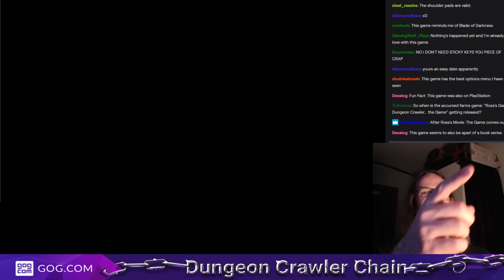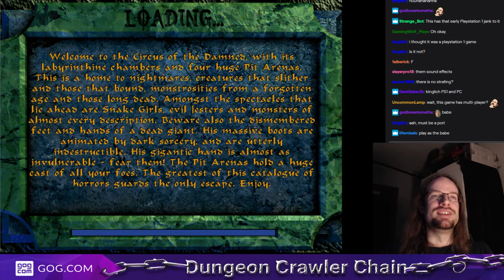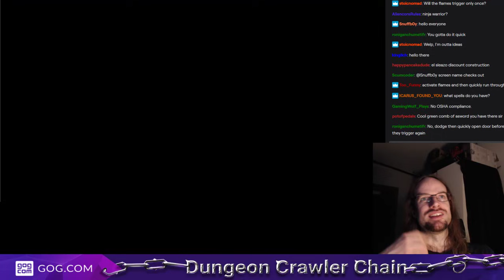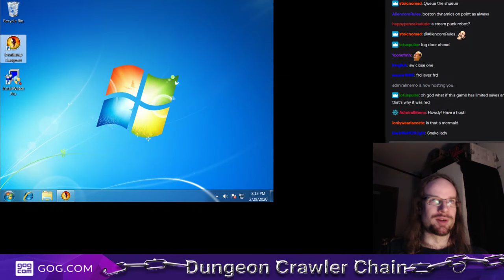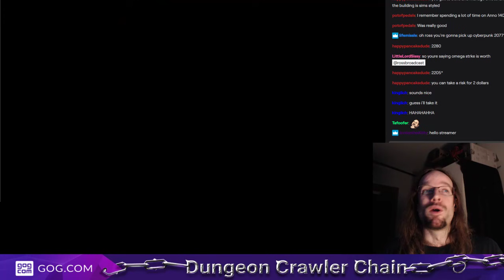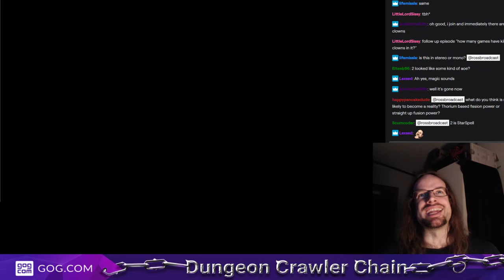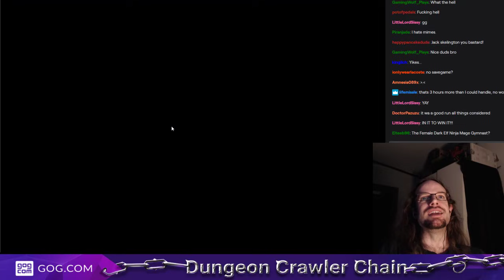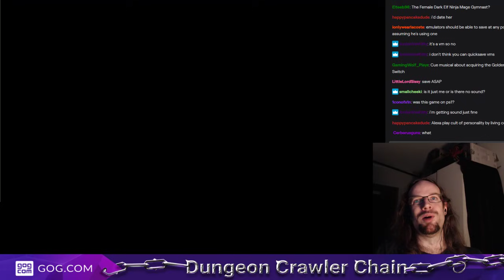Ross playing Deathtrap Dungeon for GOG Dungeon Crawl streaming event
First time playing Deathtrap Dungeon, had technical issues, thought I was going to have to cancel.  Got it working, it was as pure of an old school gaming experience as it comes.  Accidentally cut off the side of the chat, but most of it's still readable.